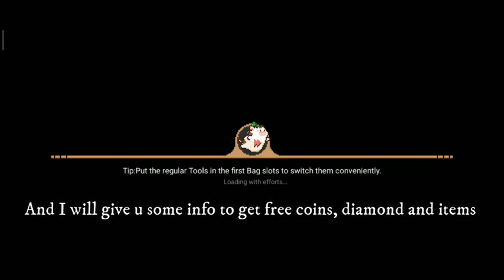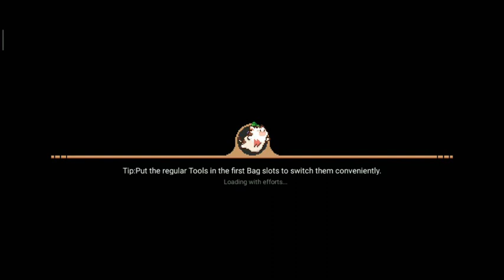HarvestTown new update U must know and how to get free coin diamond and Item #10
Harvest Town Tutorial
Hello Guys I Have new update hot news from Harvest Town!

Tutorial
1. Cara bikin pedang kayu
2. Dimana membeli benih bibit tanaman
3. Cara craftig fishing trap
4. Cara mendapatkan oyster
5. Cara crafting chest
6. Cara cari skateboard atau sepeda yang hilang
7. Cara mendapatkan silver ore
8. Cara bikin bean wine
9. Cara repair fountain
10. Cara jual barang
11. Cara cepat naikin level

Tutorial
1. Cara mendapatkan mahogany
2. Cara mendapatkan silkworm
3. Cara mendapatkan hay
4. Cara mendapatkan caterpillar
5. Cara mendapatkan wood
6. Cara mendapatkan copper ore, copper ingot
7. Cara membikin makanan ayam dan sapi
8. Cara membikin coal
9. Cara repair bait workshop dan gunanya
10.Cara repair melt workshop dan gunanya
11. Cara mendapatkan ginseng